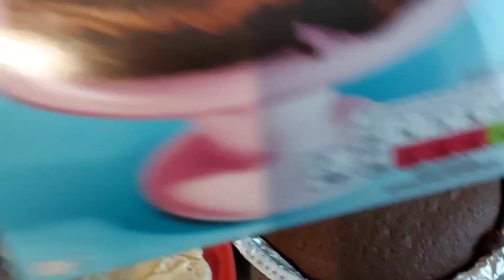Meals of the week Monday 10th to Sunday 16th April 2023. X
Here is what we have eaten this week. Enjoy! X
mealsoftheweek just watched it back as someone said i was getting a bit rude so wanted to check and realised I put a photo of Sundays dinner on and not the video lol tired brain. We had kebabs as traditionally on last day of school holidays we have takeaway. I will pop it into next week's meals of the week instead lol. X